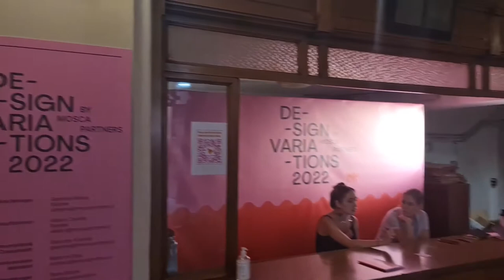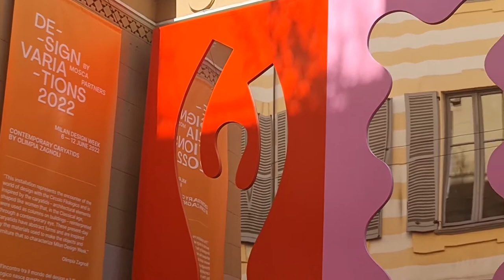2022 06 12 ore 15 54 32 Milano 4 (Brera Design District a Palazzo Clerici)